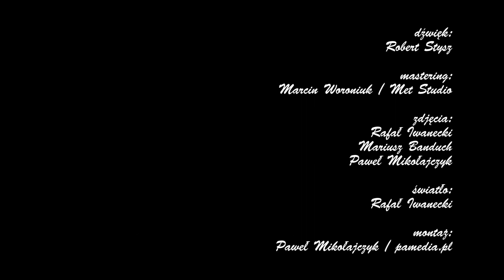Wideosesja Albo i Nie | Jeż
Albo i Nie
"Jeż"
sł. Michał Rostański, muz. Michał Rostański

dźwięk:
Robert Stysz

mastering:
Marcin Woroniuk / Met Studio

zdjęcia:
Rafał Iwanecki
Mariusz Banduch
Paweł Mikołajczyk

światło:
Rafał Iwanecki

montaż:
Paweł Mikołajczyk / pamedia.pl